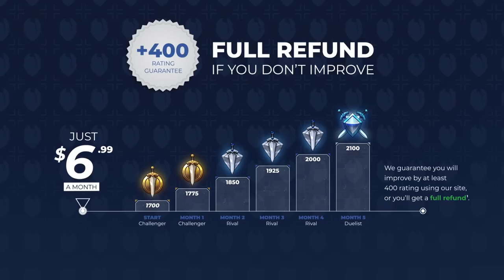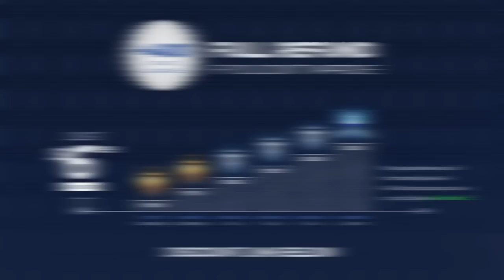Best HEALERS in WOTLK PvP TIER LIST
0:00 - S Tier
2:30 - A Tier
5:31 - Mid/Low Tiers

Concepts: wotlk,world of warcraft,wotlk classic,wotlk pvp tier list,wotlk tier list,wotlk pvp,wotlk boosting,wrath,wow wotlk classic,wotlk dps,wow,paladin,warrior,rogue,mage,classic wow,wrath of the lich king classic,wow classic,wotlk dps tier list,wrath classic,priest,shaman,druid,classic wrath,hunter,classic wotlk,death knight,warlock,wotlk fresh,asmongold,wotlk pre patch,wow highlights,wotlk fresh servers,wotlk prepatch,wow gold farm,wotlk gold farm,wotlk preparation,wow tier list,healer tier list,healer tier list,best healer